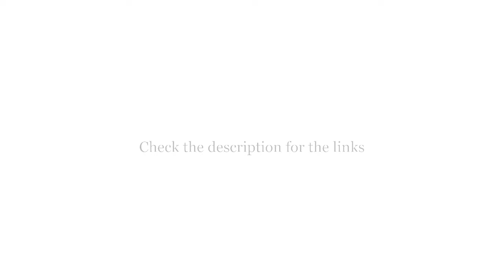Top 5 Best Bottle Tote Bags 2021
5. Skip Hop Insulated

4. Dr. Brown's Convertible

3. Insulated Baby Bottle

2. 2GOECO Insulated Lunch

1. Wine Tote Bags, Gift Bags